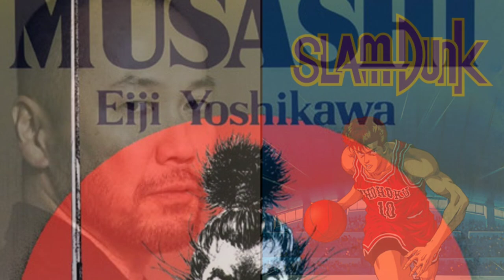I was so wrong about VAGABOND | Manga Review (Spoilers Free) | Hindi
Vagabond Spoilers Free Review Hindi